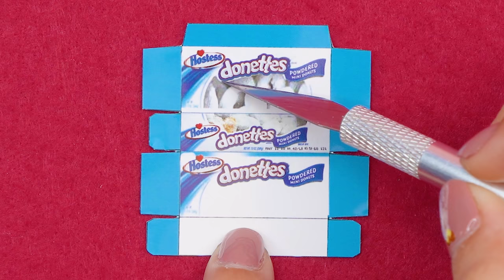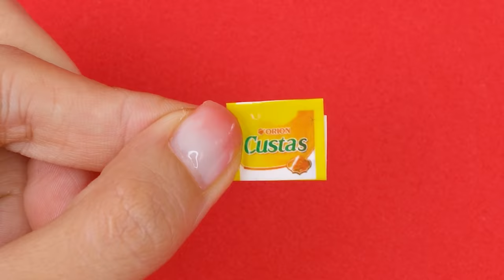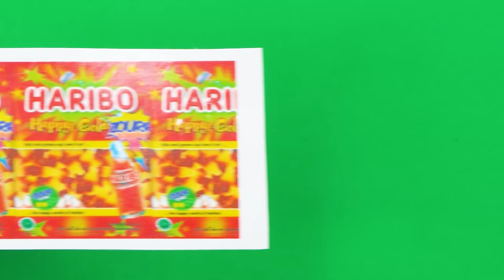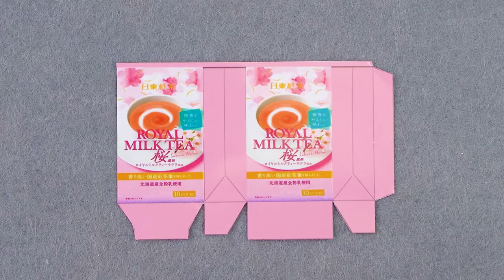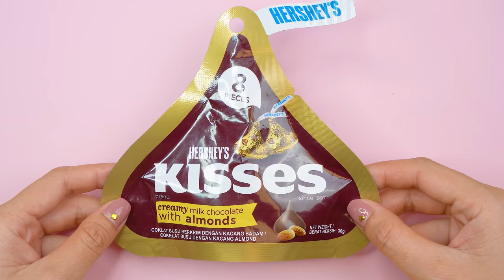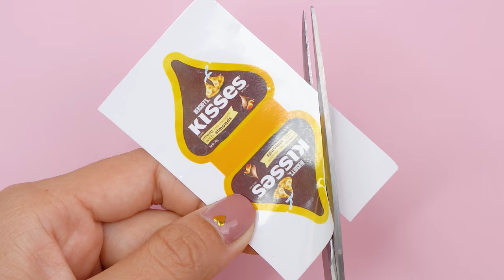26 DIY MINIATURE BARBIE IDEAS ~ mini haribo, ovaltine, chocolate kisses and more!